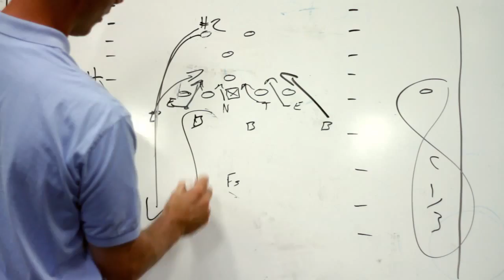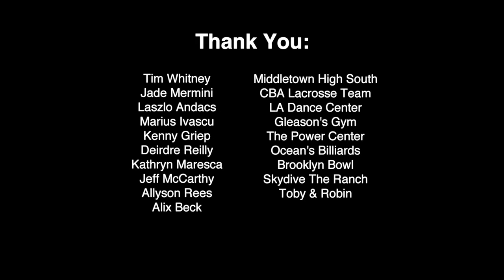Radiolab and NPR Present Words (music by Keith Kenniff)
A stunning film from Will Hoffman and Daniel Mercadante to accompany Radiolab's Words episode. With an original score by Keith Kenniff.